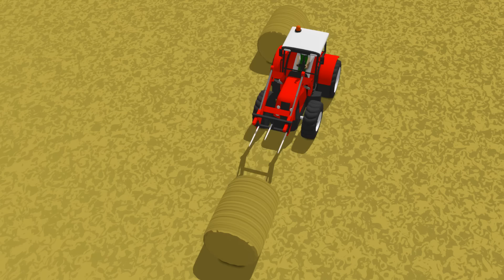Tractors and Bale Wrapping - Agricultural Machines and Haylage in bales | Tractor for Kids Bazylland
Tractors and Bale Wrapping - Agricultural Machines and Haylage in bales | Tractor for Kids Bazylland @Bazylland